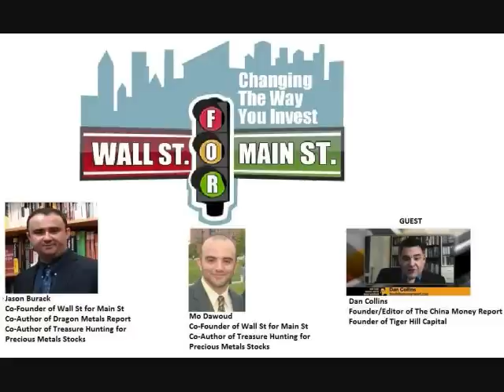Dan Collins Interview December 10 2011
Jason Burack and Mo Dawoud of Wall St for Main St interview investor and newsletter writer, Dan Collins, of the China Money Report. The China Money Report is an investment publication for people interested in Chinese equities traded in Hong Kong, Mainland China, or in the United States. They also cover regional emerging markets in Asia such as Mongolia, Cambodia, Vietnam, etc. They publish the report once monthly which consists of roughly 15-20 pages of premium content that you will find no where else outside the China Money Report.